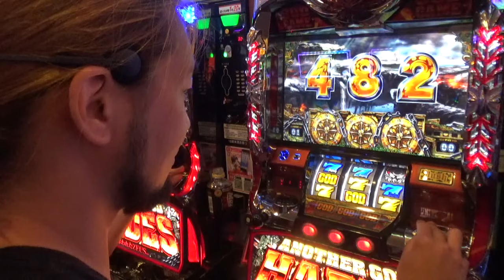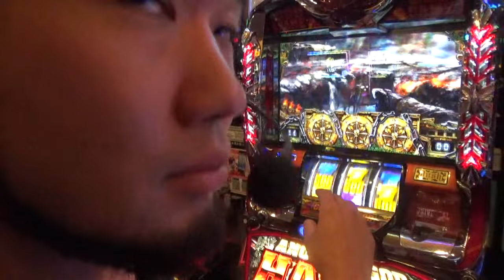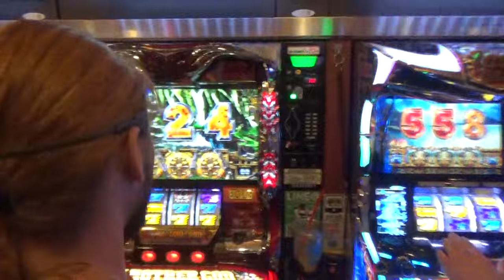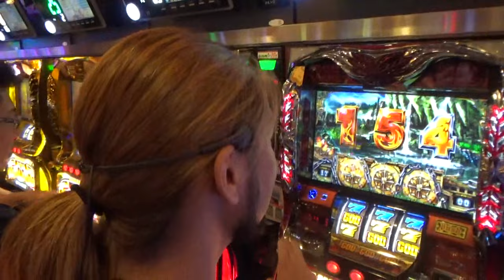HIPHOPファンがパチンコ収録中に襲撃にきた話【漢キッズ？】